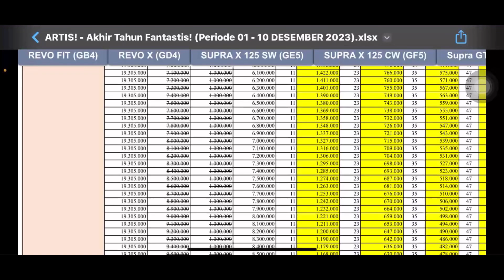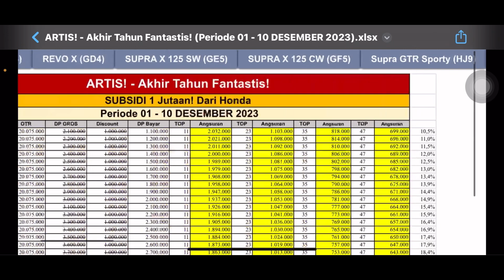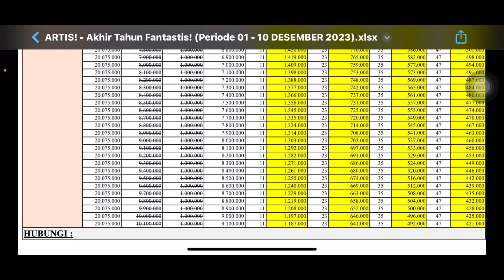300 RIBU DAPAT MOTOR HONDA TERBARU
Informasi modifikasi / variasi sepeda motor/ pelindung bawah mesin untuk pcx 160 bisa kunjungi toko variasi berikut 👇

Untuk pemesanan sepeda motor honda terbaru wilayah brebes dan sekitarnya,bisa hubungi kami dengan cara meninggalkan pesan lewat kolom komentar….terimakasih